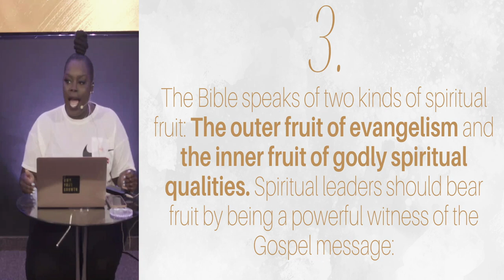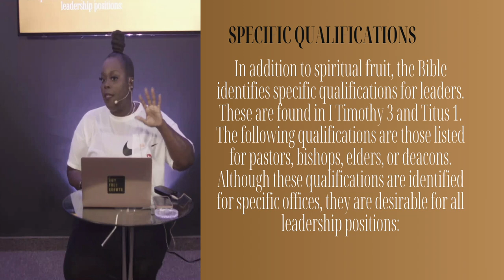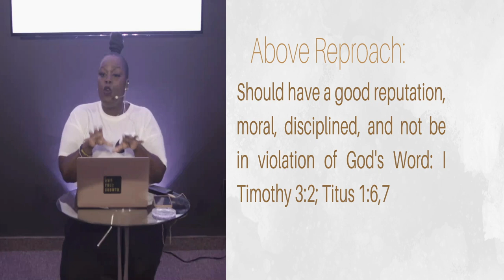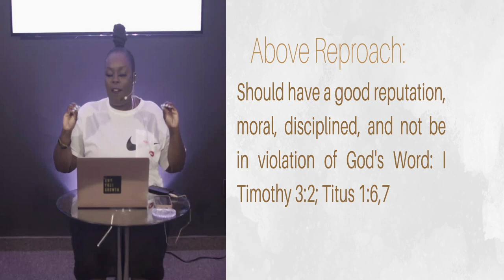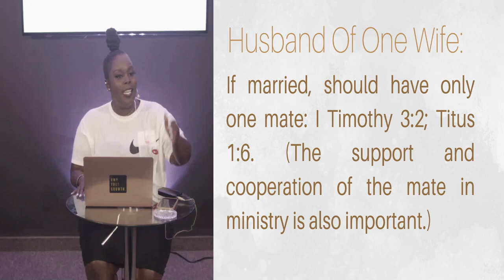QUALIFICATIONS OF A LEADER (Part III)